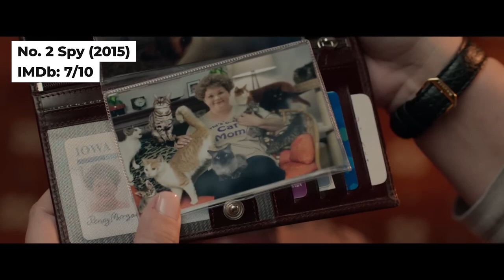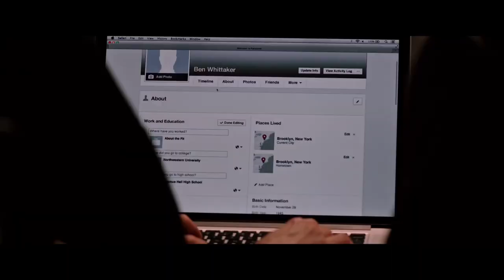Top 10 COMEDY Movies on HBO MAX! MARCH 2024.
Looking for the very best COMEDY Movies? Let's count down the Top 10 COMEDY Movies on  @HBO  MARCH 2024. All are recent movies, all guaranteed to keep you on the edge of your seat. Give us your own Top 5 COMEDY Movies in the comments below. What movies should HBO MAX add? What are your favorite movies of all time?

Flick Motion brings you weekly videos that help you find the best movies to watch on Netflix, Amazon Prime and more!

00:00 Intro
00:24 No. 10
01:18 No. 9
01:59 No. 8
02:51 No. 7
03:46 No. 6
04:38 No. 5
05:38 No. 4
06:42 No. 3
07:53 No. 2
08:47 Bonus Series
09:43 No. 1
10:33 Outro